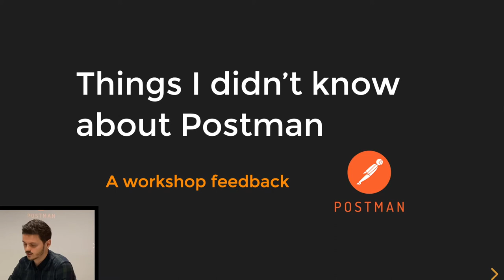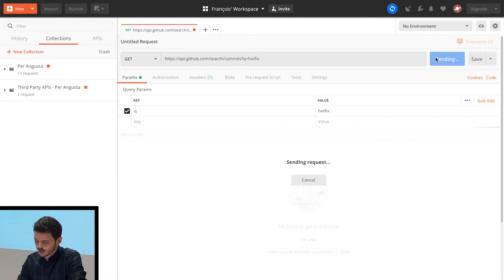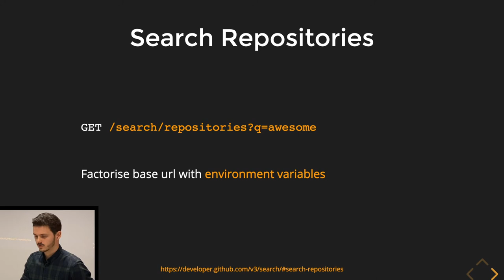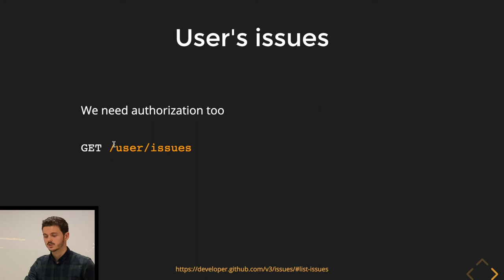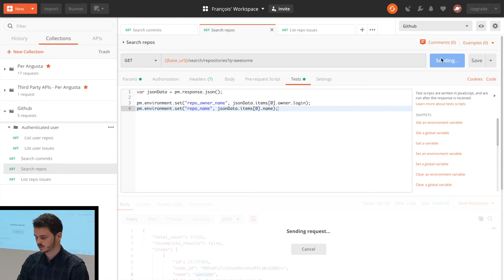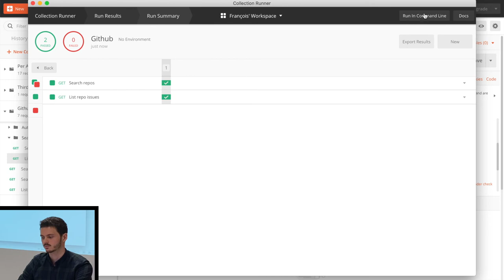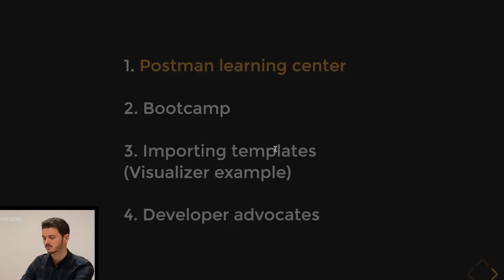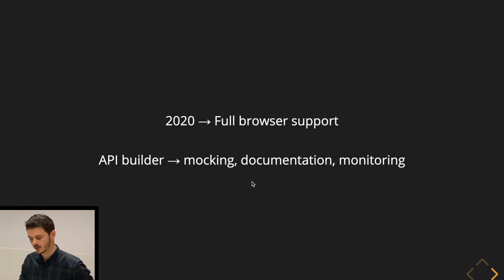Un aperçu de Postman - François Belle - Lyon.rb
Feedback d'un workshop aux API Days. Si vous pensez connaître Postman, peut être que vous n'avez en réalité touché qu'à la partie émergée de l'iceberg de ses fonctionnalités.

Meetup : 2020.2 / Ruby at the docks